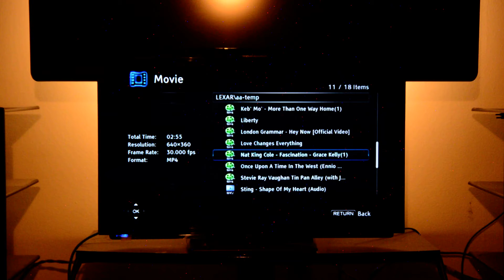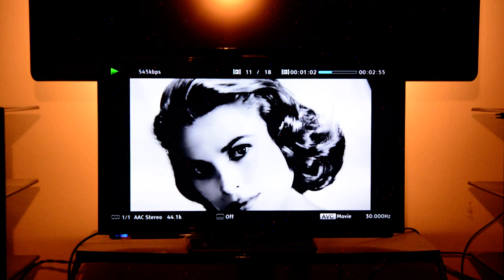Wavetouch V2 speaker & WT Power cord - Fascination (Nat King Cole *Grace Kelly) 716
Wavetouch Antero V2 speaker
OPPO BDP-95 (Modded by WT)
SCL brand  7511A (25watts int. amp Modded by WT)
Wavetouch power cord, IC, digital & speaker cables.

D71 1107